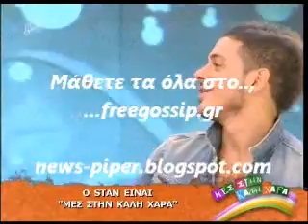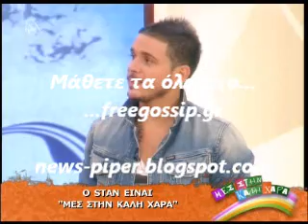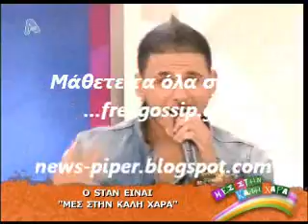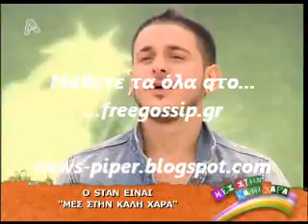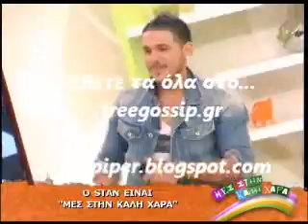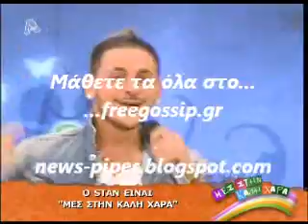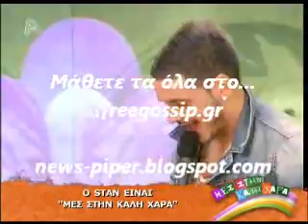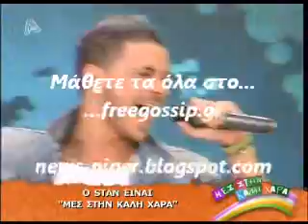O Stan στο Μες στην καλη χαρα